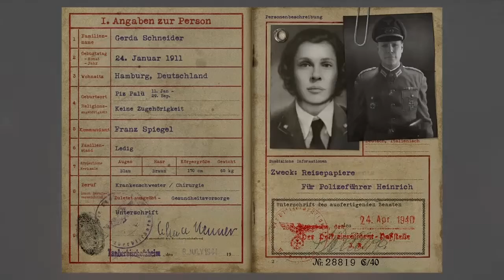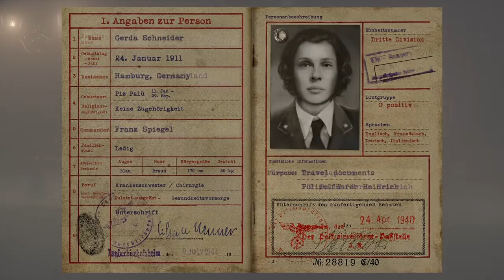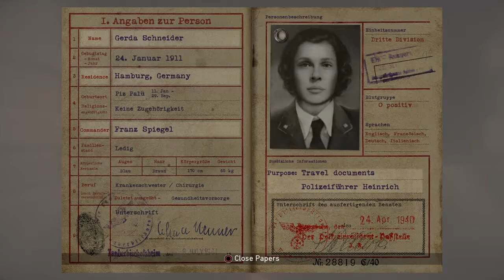Call Of Duty: WW2. Part 6.